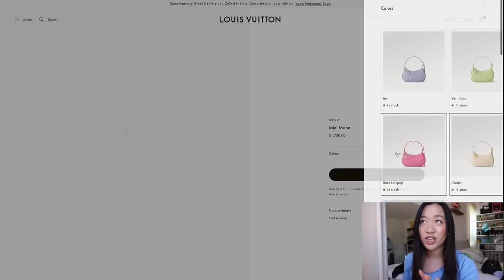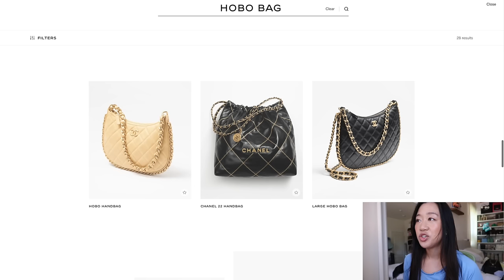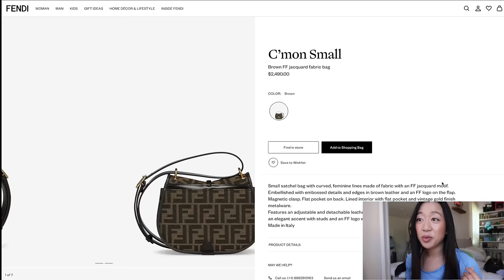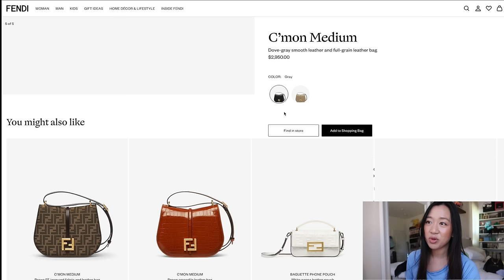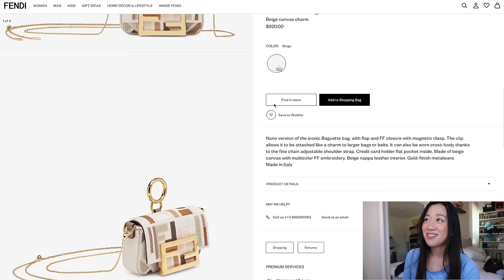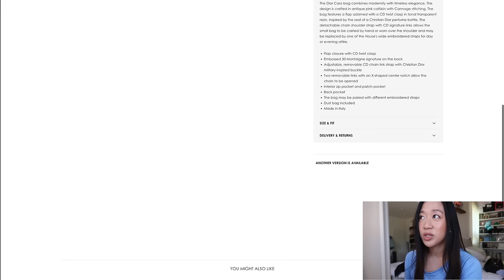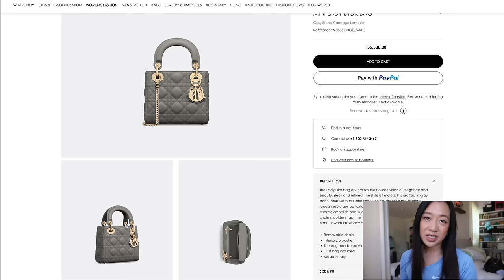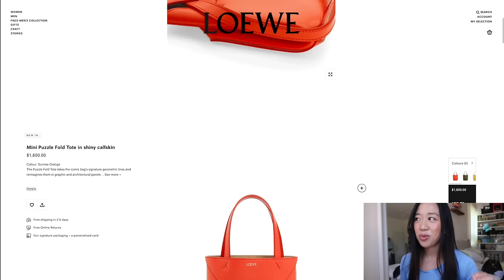NEW BAGS ft. LV High Rise Bum Bag, LOEWE Puzzle Tote + more! {Ep. 7} ✨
↓ OPEN FIRST PLEASE ↓
video settings higher picture quality pls

I love how the bigger bag energy is really coming into play this upcoming season. Both Loewe and Dior are both releasing newer tote bags and Louis Vuitton coming out with more bags in these incessant thick straps -__-... Let me know in the comments if any of these bags are on your wishlist or they are all a hard pass!

Louis Vuitton Mini Moon $1,730 USD
Dior Small Caro Antique Pink $4,400 USD
Chanel Small Backpack $7,100 USD

♡  PRODUCTS USED ON MY FACE TODAY♡
BASE
(light - medium neutral)

BROWS
▫️Cezanne Brow and Nose Powder

LOOSE SETTING POWDER